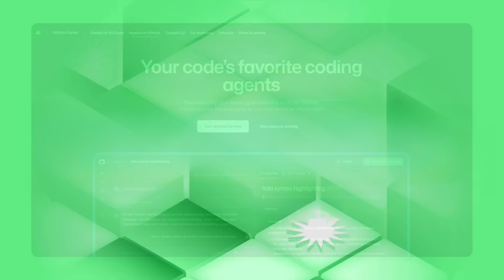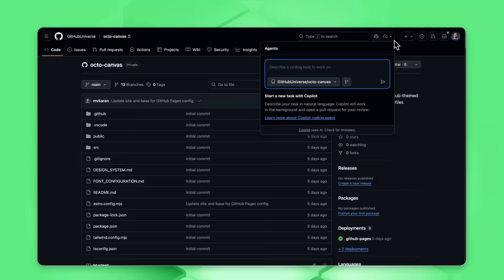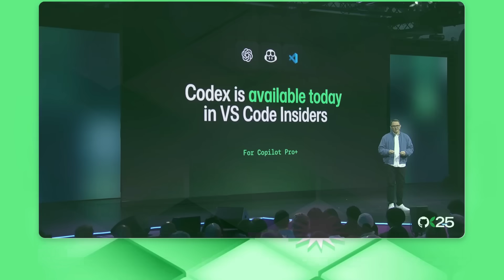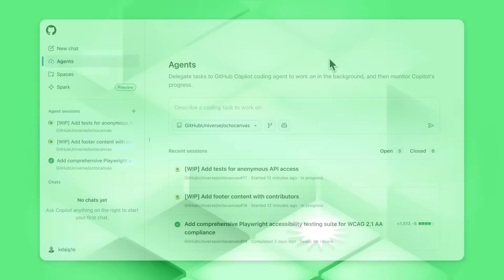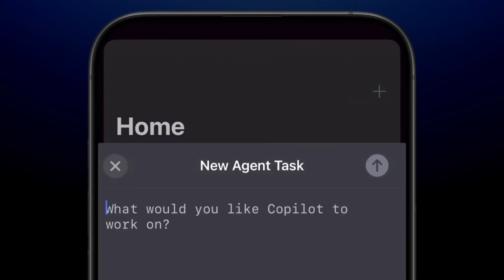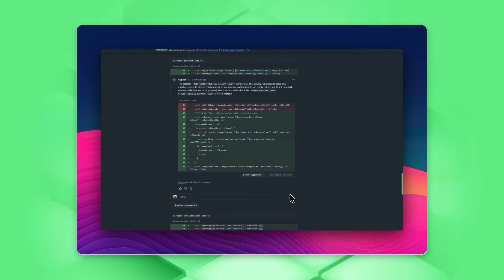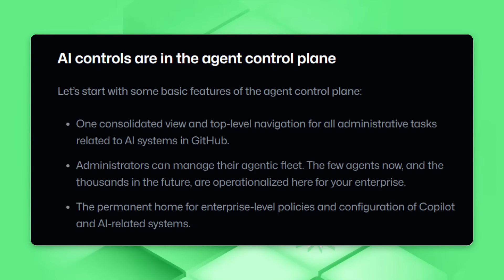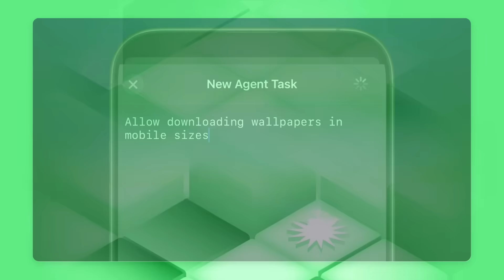AgentHQ by Github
In this video, I cover AgentHQ which was launch by Github at the yearly conference and which had the goal of managing all your agents

⏱️Time Stamps:
00:00 Intro
00:59 Github Blog
01:08 180 million users
01:42 Agent HQ
02:58 Multi-Agent, Multi-vendor
06:38 Mission Control: Assign Agents to Tasks and Track Progress
07:29 AI Native Editor
07:51 Code Review Agent
08:52 Enterprise AI Controls/Agent Control Plane